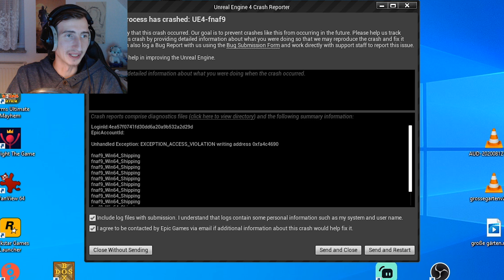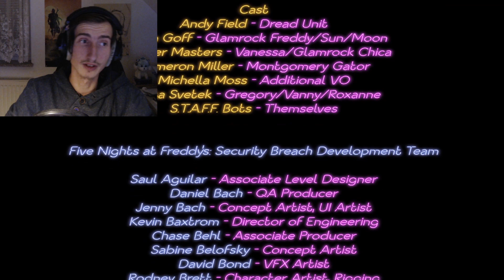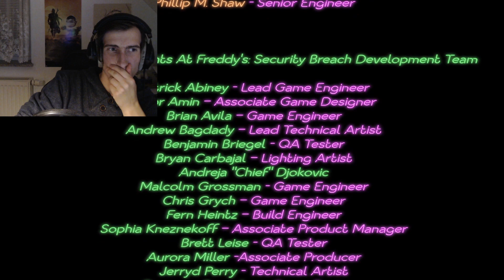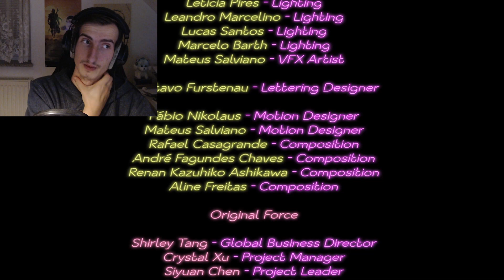[ENDE] Princess Quest I - III | FNAF Security Breach #023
♠ Mikro: Rode NT1-A
♠ Mischpult: Yamaha MG 10X U

♠ PC: ...Er ist weiß...
♠ Schnittprogram: Adobe Premiere Pro CC
♠ Audio-Rec.: Audacity, OBS & Adobe Audition
♠ Thumbnails & Co.: Adobe Photoshop CC